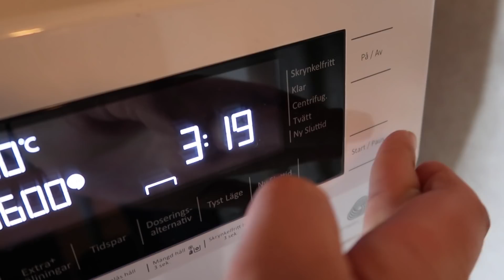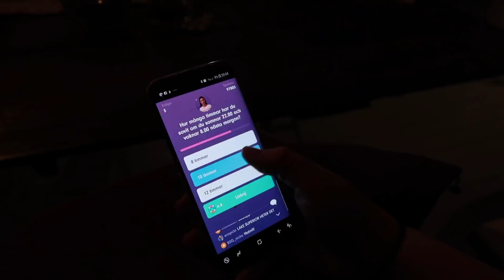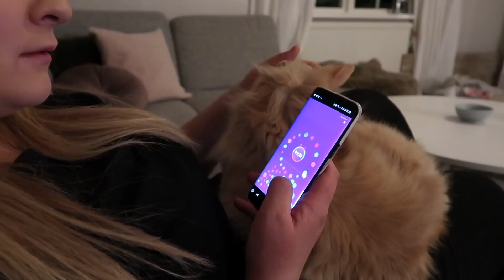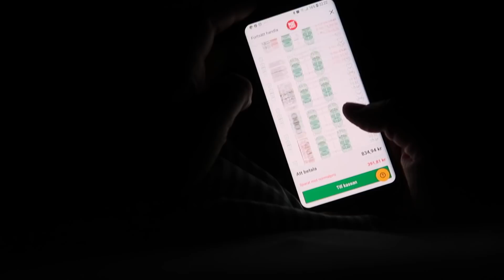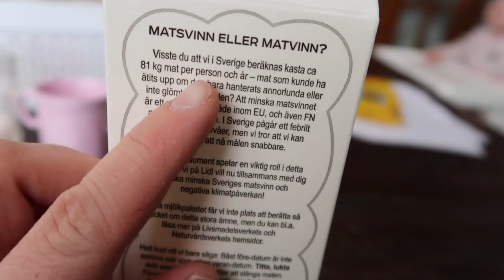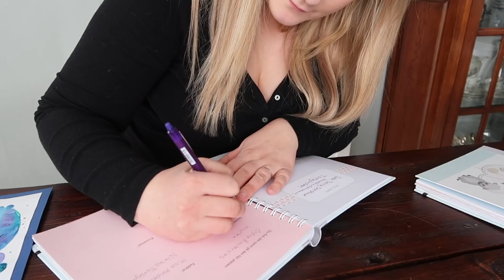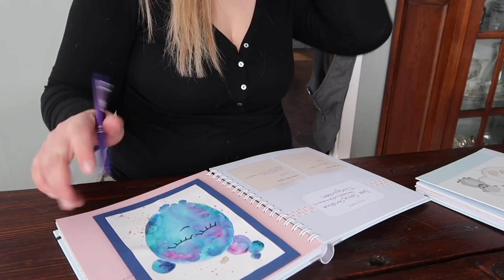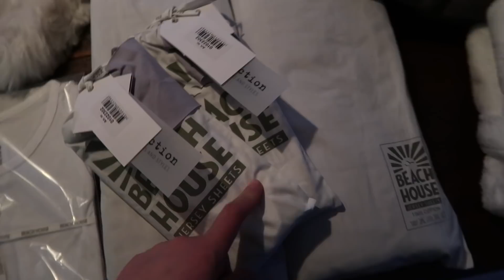AJ SOM FAN! | VLOGGAR #246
♥ Övrigt:
Kamera: Canon eos 80D / Canon legria mini X / sony a5100
Ljussättning: Dagsljus och/eller softbox
Redigeringsprogram: Final Cut Pro